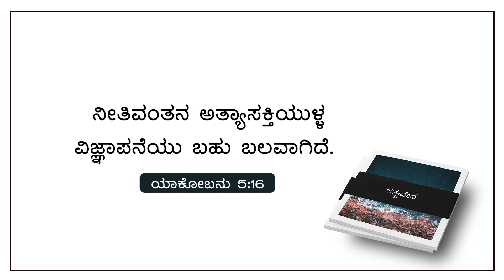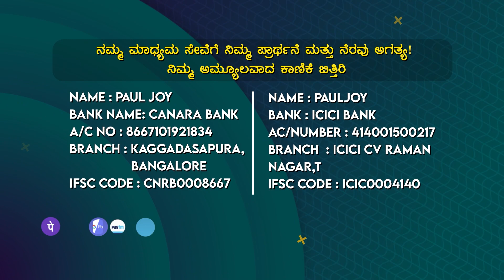ಪ್ರಾರ್ಥನೆಗೆ ಉತ್ತರ ಕೊಡುವ ದೇವರು | Daily Devotion | ಈ ದಿನದ ವಾಗ್ದಾನ | July 27, 2023 | Pr. Paul Joy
Bank Name: Canara Bank
Branch : Kaggadasapura Bangalore
A\C Name : PAUL JOY
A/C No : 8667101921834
IFSC Code : CNRB0008667